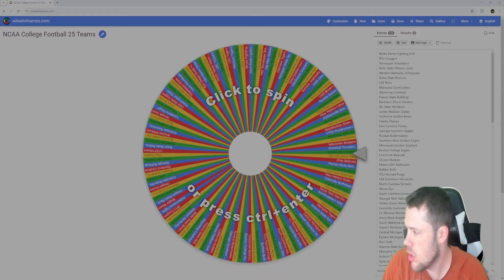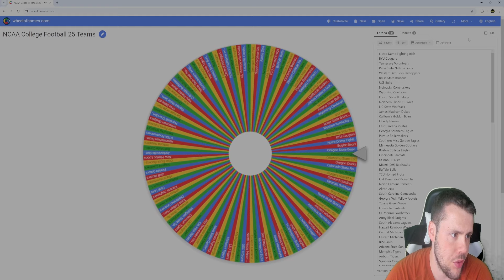DYNASTY MODE | NOTRE DAME FIGHTING IRISH | (EA Sports College Football 25)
easportscollegefootball 25 dynasty mode rebuild challenge with the Notre Dame Fighting Irish

Basic Rules:
1. I will be doing four seasons.
2. Injuries are on.
3. Not meant to be realistic.
4. Names will be mispronounced (most likely).

It's a video game at the end of the day. Don't take these videos too seriously.

Let me know some more video ideas for EA Sports College Football 25 in the comments below!

Second Channel: @TJPTeeJayPee2